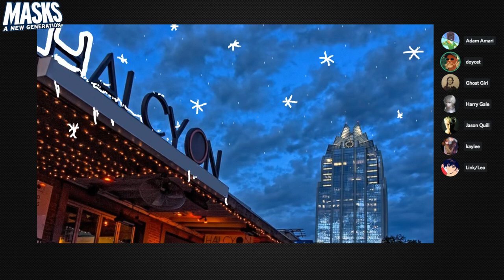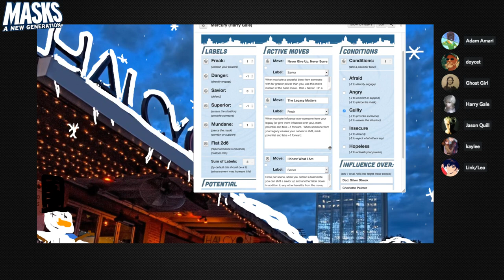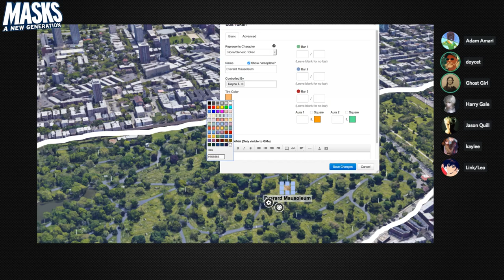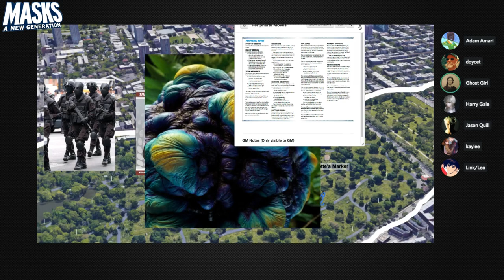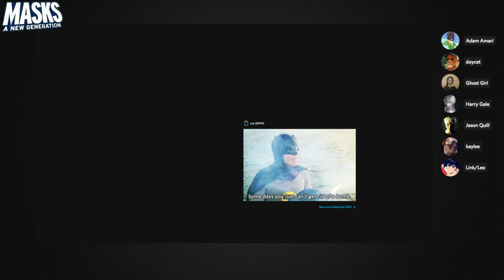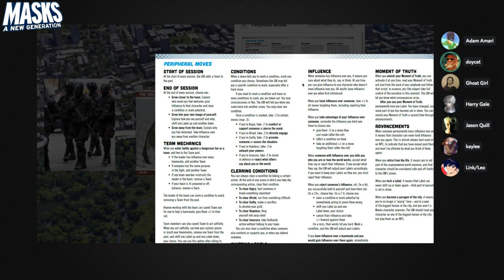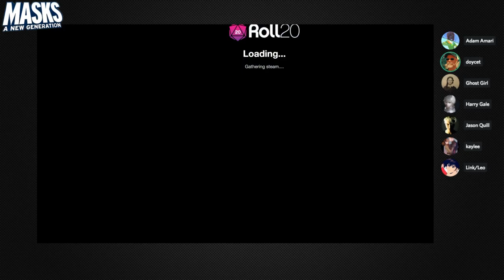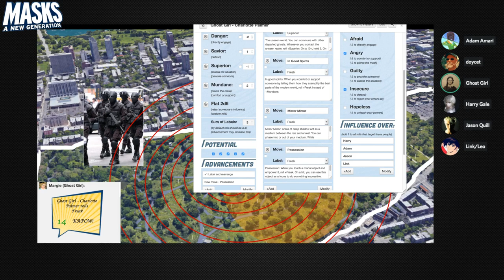2018-01-15 - Masks - Session 21: The Truth Shall Set You Free!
The team (now almost 50% of whom are actually back in their own bodies) face off against a horde of Vyortovian troopers who seem intent on using the Yule Lad attacks as cover for opening a potentially terrible dimensional rift to the Sepiaverse.